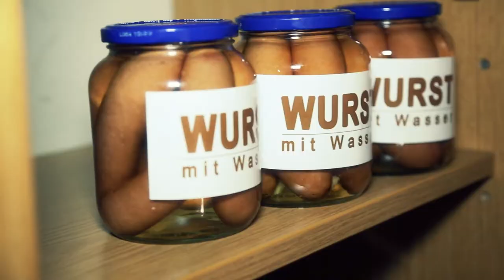OSKARS WELT: "X-MOBIL" (FOLGE 4)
OSKARS WELT: DIE WEB DOKU. OskarX bekommt einen Anruf, der sein Leben für immer verändern wird. Aus einem kleinen Robo-Jungen wird ein großer Kämpfer. Aber ist er mit der Wurstketten-Laso-Aktion vorm Kanzleramt doch zu weit gegangen? Wird Angie ihm sein Robo-Wahlrecht bewilligen?